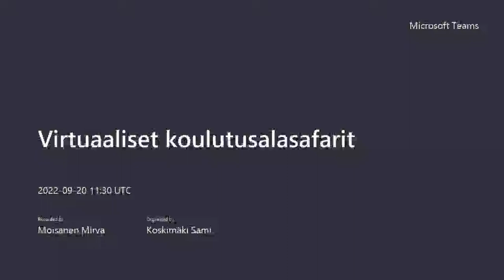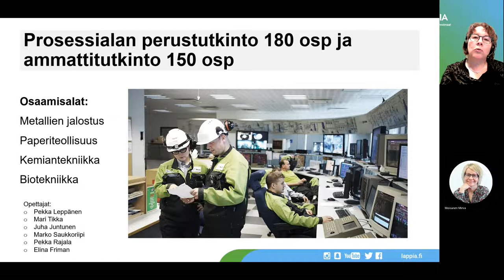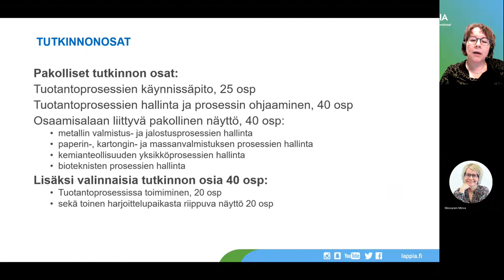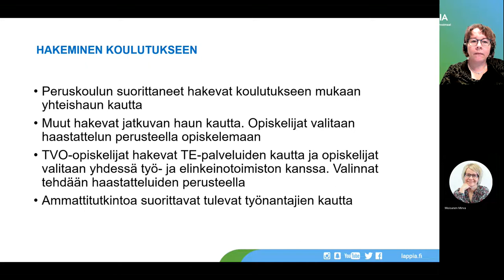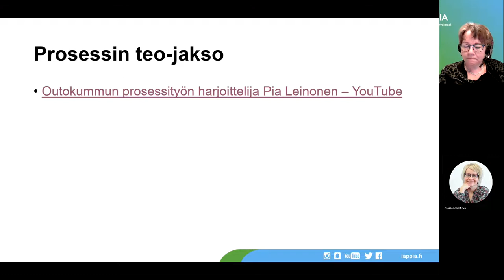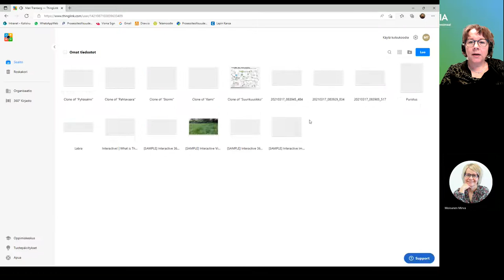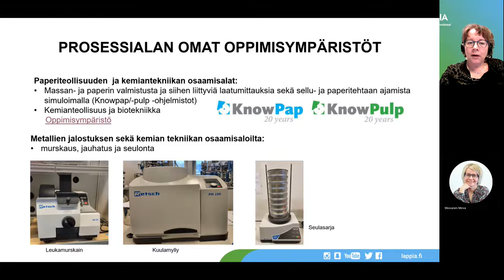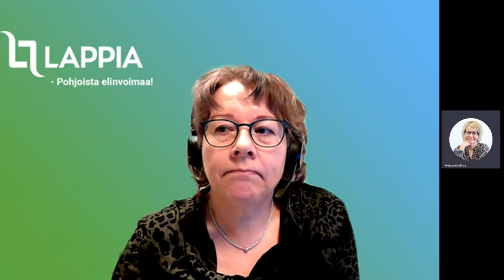Koulutusalasafari 17 – Prosessiteollisuus